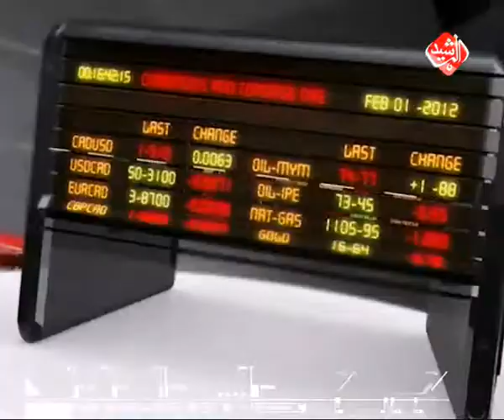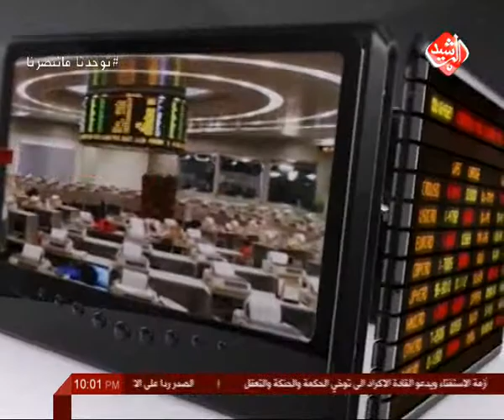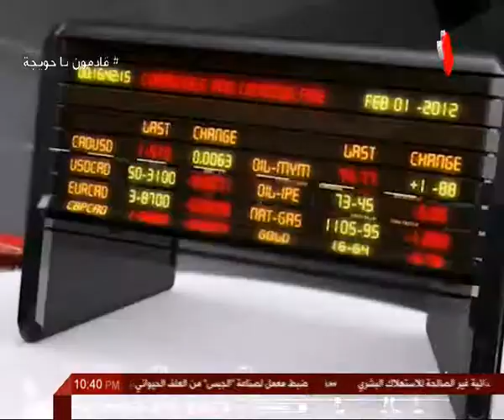مال واستثمار / مشاكل الاستثمار والمستثمرين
مال واستثمار يأتيكم كل يوم اثنين الساعة 10 مساءاً , اعداد وتقديم أيسر جبار
للمشاركة في البرنامج او ابداء الرأي يرجى مراسلتنا على البريد التالي :

ايضاً يمكنكم متابعة اخر برامج واخبار قناة_الرشيد الفضائية وكذلك مشاهدة البث الحي والاستماع الى راديو الرشيد عبر تحميل تطبيق قناة الرشيد على جوالك IOS و

ANDROID , لتثبيت

التطبيق ابحث بالعربي "قناة الرشيد" والانكليزي "Alrasheed TV"
كذلك يمكنكم متابعتنا عبر مواقع التواصل الاجتماعي
فيسبوك الرشيد :